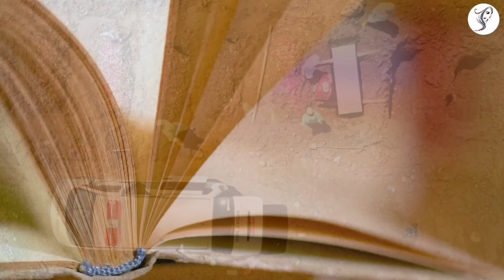चाहे मर जाना लेकिन दोपहर के समय 5 गलती भूलकर भी मत करना पूरा घर नष्ट हो जाता है